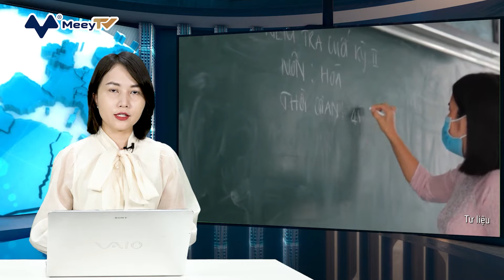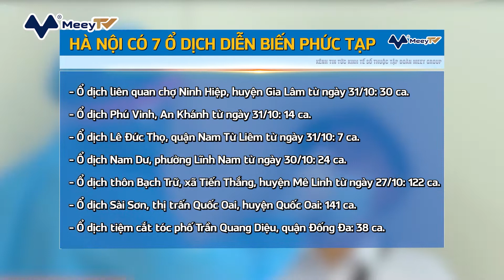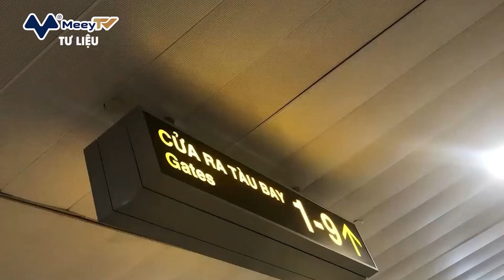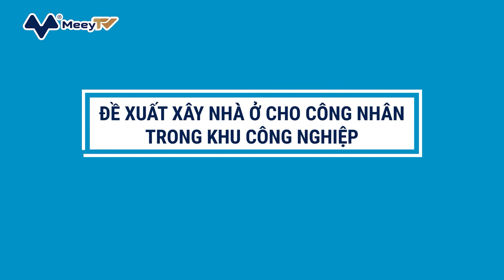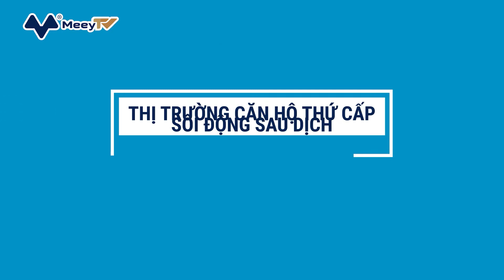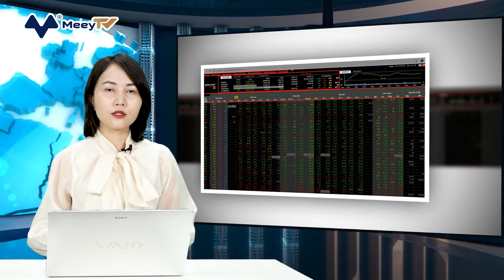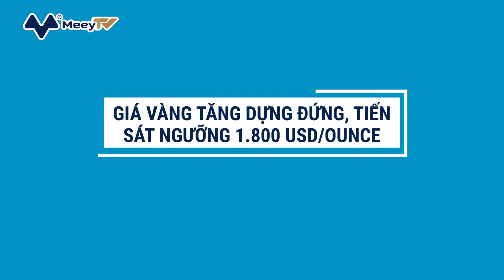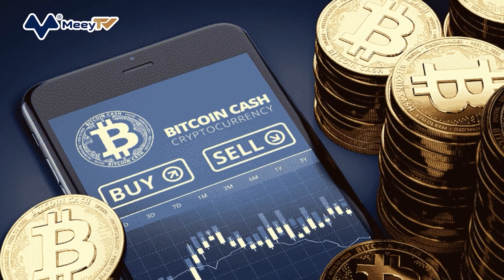BẢN TIN THỜI SỰ NGÀY 05.11.2021: THỊ TRƯỜNG CĂN HỘ THỨ CẤP SÔI ĐỘNG SAU DỊCH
BẢN TIN THỜI SỰ NGÀY 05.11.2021:
1. BỘ Y TẾ XIN Ý KIẾN VỀ VIỆC MỞ RỘNG ĐỘ TUỔI TIÊM CHỦNG CHO TRẺ DƯỚI 12 TUỔI
2. BÍ THƯ HÀ NỘI LÝ GIẢI VIỆC HỌC SINH CÁC QUẬN CHƯA ĐƯỢC ĐẾN TRƯỜNG
3. HÀ NỘI VƯỢT 100 CA DƯƠNG TÍNH TRONG NGÀY 4.11, PHÁT SINH THÊM 3 Ổ DỊCH COVID-19 CHƯA RÕ NGUỒN LÂY
4. ĐỀ XUẤT MỞ LẠI ĐƯỜNG BAY QUỐC TẾ THƯỜNG LỆ TỪ ĐẦU NĂM 2022
5. THỊ TRƯỜNG CĂN HỘ THỨ CẤP SÔI ĐỘNG SAU DỊCH
6. GIÁ VÀNG TĂNG MẠNH TRỞ LẠI SAU CÚ SỤT GIẢM